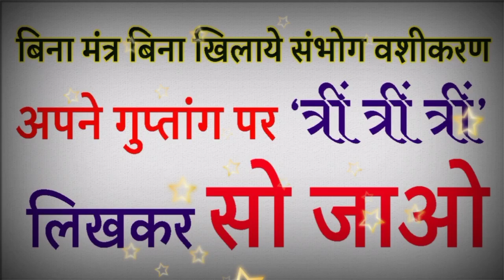बिना खिलाये बिना पिलाये सिर्फ इस मंत्र से स्त्री वशीकरण,पागल हो जाएगी मिलने के लिए सिर्फ 1 मिनट में